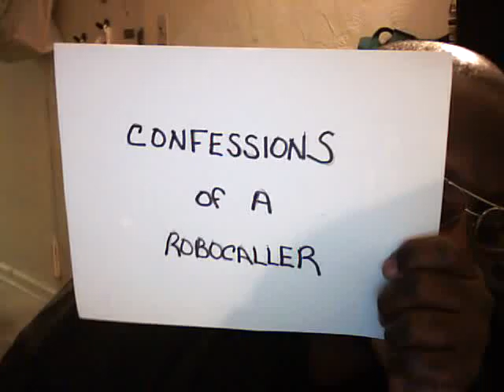Confessions of a Robocaller